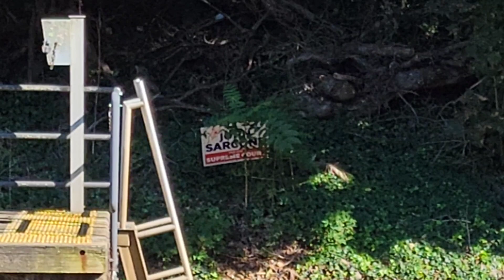An August Day Railfanning @ Tuckahoe (8/13/2023)